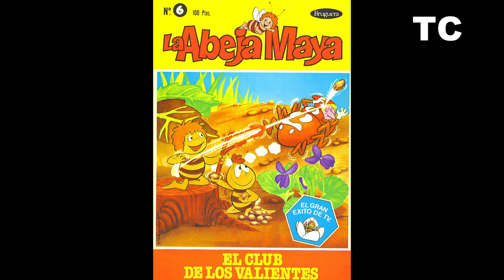Todas las portadas de la serie La Abeja Maya - Álbum (Bruguera, 1978)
El video recorre las portadas de los 10 números de serie La Abeja Maya - Álbum (Bruguera, 1978).